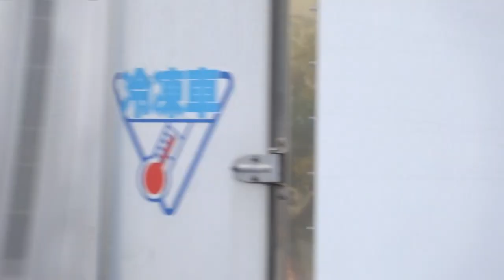20140823 33th浅草サンバカーニバル 仲見世バルバロス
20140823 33th浅草サンバカーニバル　仲見世バルバロス